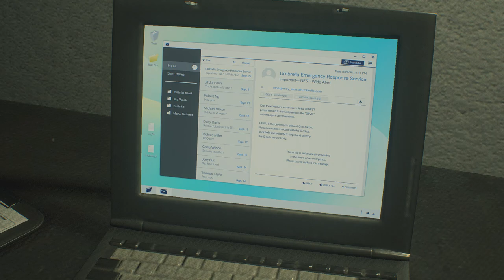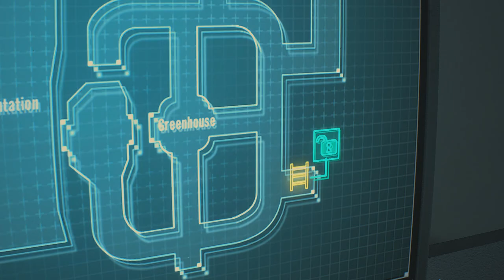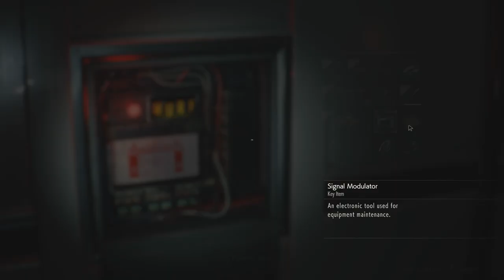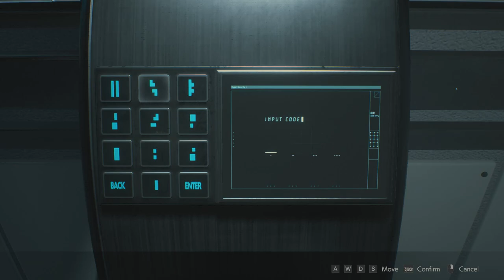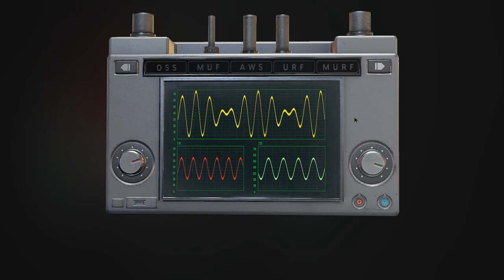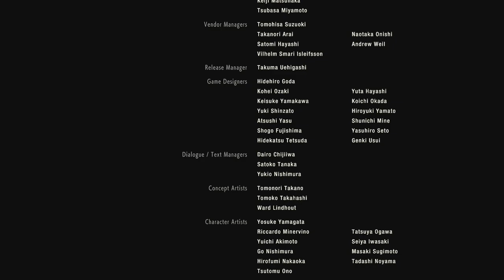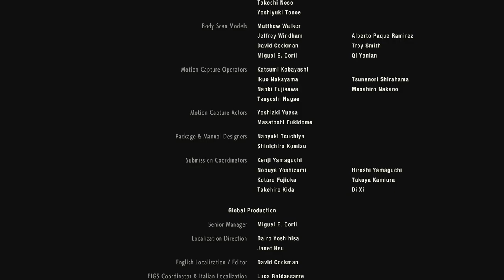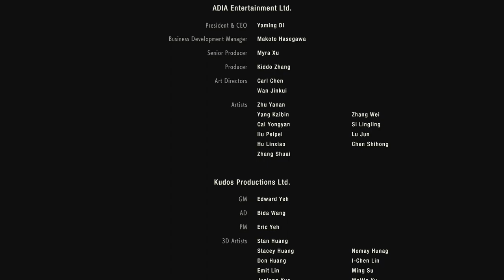Resident Evil 2 Remake Part 10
I Apologize Okay
(Twitter Remove)